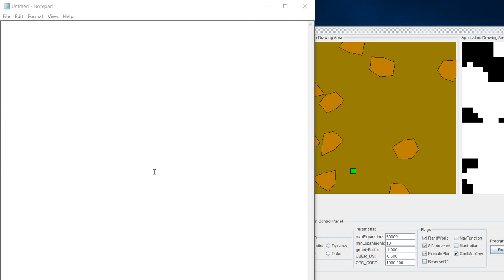Grassfire Search Algorithm Implementation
The video shows implementation of Grassfire search algorithm for mobile robot navigation planning